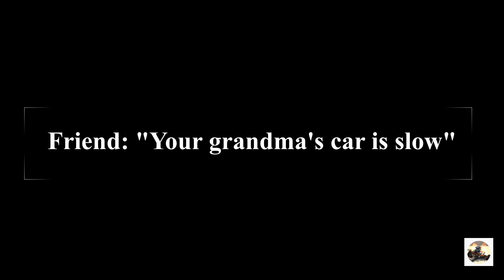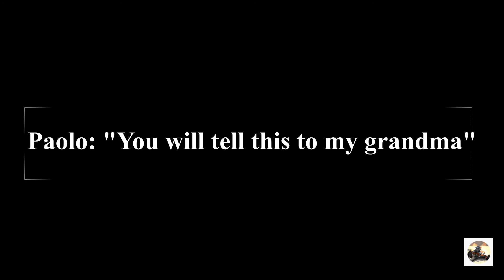(Beam NG) Ro in Italy Stories E03: Paolo's grandma's car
Ro in Italy Stories E03: Paolo's grandma's car

Italy Stories is a short videos series about car stories in Italy. In this episode, Paolo's friend drives his grandmother's car with an unpredictable result.